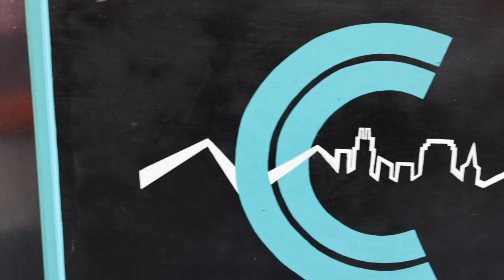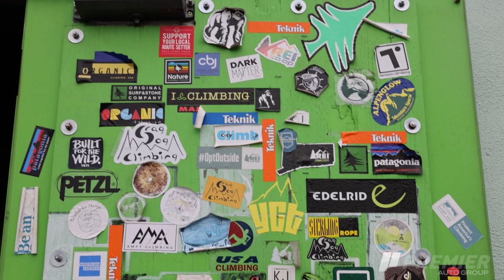Discover New Haven - City Climb Gym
We got to chat with Erin and Mike from City Climb Gym to hear about their stories and learn what it means to run a climbing gym!  Learn more on cityclimbgym.com